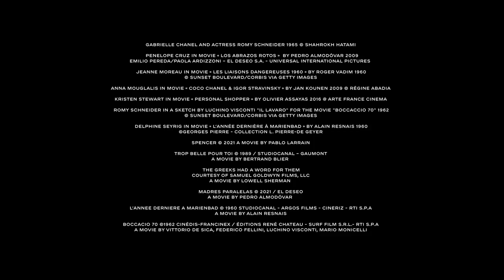A Minute with Marion Cotillard and Rosalie Varda — Cannes 2022 — CHANEL and Cinema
On the occasion of the 75th Cannes Film Festival, actress and House ambassador Marion Cotillard stepped out on the red carpet to present Arnaud Desplechin’s film, ‘Frère et Sœur’, competing in the Official Selection in which she plays one of the leading roles.

In this episode, Marion Cotillard is joined by producer and costume designer Rosalie Varda. Together, they mention the importance of the costume in the elaboration of the character and the link between CHANEL and the actresses, initiated by Gabrielle Chanel and perpetuated by Virginie Viard today.

Penelope Cruz in movie « Los abrazos rotos »  by Pedro Almodóvar 2009
Emilio Pereda/Paola Ardizzoni – El Deseo S.A. - Universal International Pictures

Jeanne Moreau in movie « Les Liaisons Dangereuses 1960 » by Roger Vadim 1960
© Sunset Boulevard/Corbis via Getty Images

Kristen Stewart in movie « Personal Shopper » by Olivier Assayas 2016 @ Arte France Cinema

Romy Schneider in a sketch by Luchino Visconti "Il Lavaro" for the movie "Boccaccio 70" 1962

Delphine Seyrig in movie « L’année dernière à Marienbad » by Alain Resnais 1960
©Georges Pierre - collection L. Pierre-de Geyer

A movie by Bertrand Blier

THE GREEKS HAD A WORD FOR THEM
Courtesy of Samuel Goldwyn Films, LLC
A movie by Lowell Sherman

A movie by Pedro Almodóvar

A movie by Alain Resnais

A movie by Vittorio De Sica, Federico Fellini, Luchino Visconti, Mario Monicelli